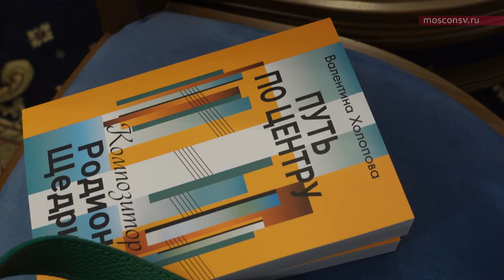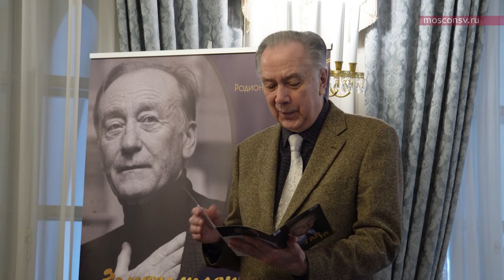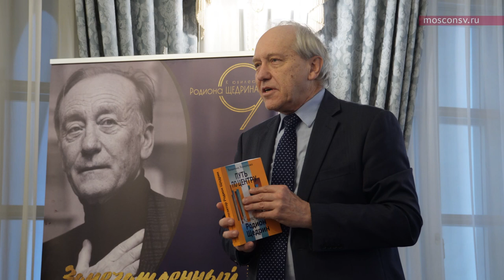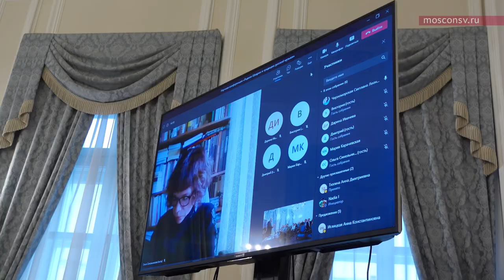Круглый стол к юбилею Родиона Щедрина. Открытие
Круглый стол, посвященный юбилею Родиона Константиновича Щедрина (к 90-летию).
Приветствие:
Александр Сергеевич Соколов
доктор искусствоведения, профессор, заведующий кафедры теории музыки, ректор Московской государственной консерватории имени П.И. Чайковского

Константин Владимирович Зенкин
доктор искусствоведения, проректор по научной и воспитательной работе, профессор Московской государственной консерватории имени П.И. Чайковского

Лев Зиновьевич Конторович
народный артист РФ, профессор, заведующий кафедрой хорового дирижирования Московской государственной консерватории имени П.И. Чайковского

Александр Владиславович Соловьев
ректор Академии хорового искусства имени В.С. Попова, профессор Московской государственной консерватории имени П.И. Чайковского

Ирина Арнольдовна Скворцова
доктор искусствоведения, профессор, декан научно-композиторского факультета, заведующая кафедрой истории русской музыки Московской государственной консерватории имени П. И. Чайковского